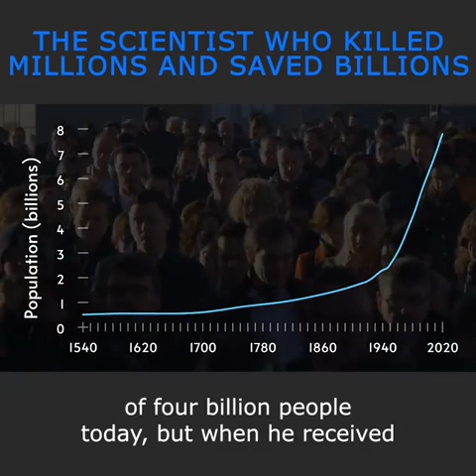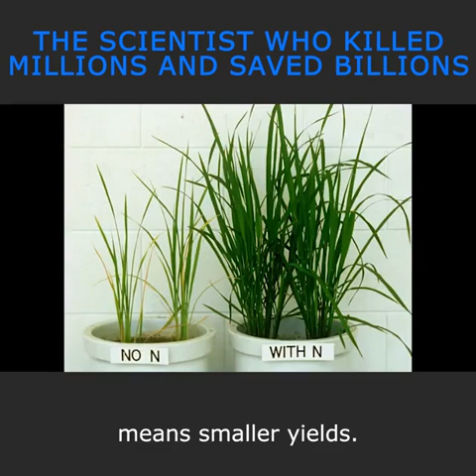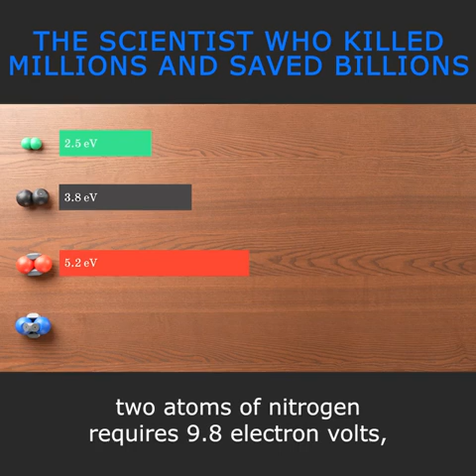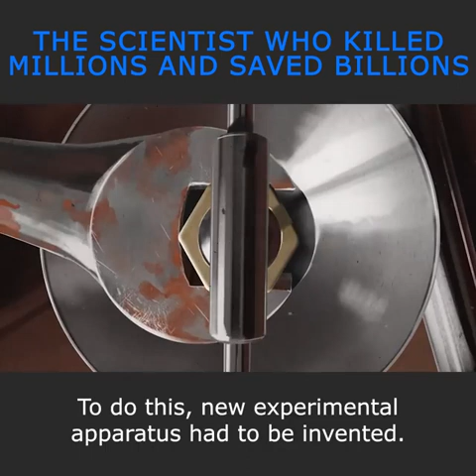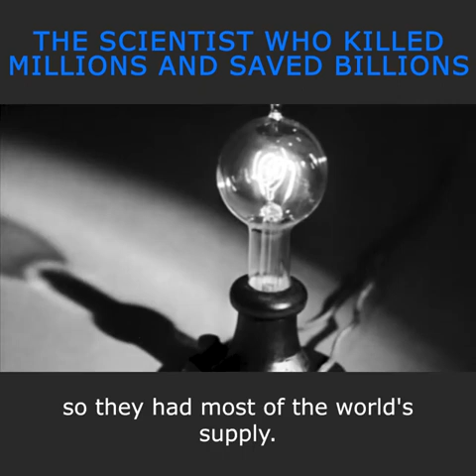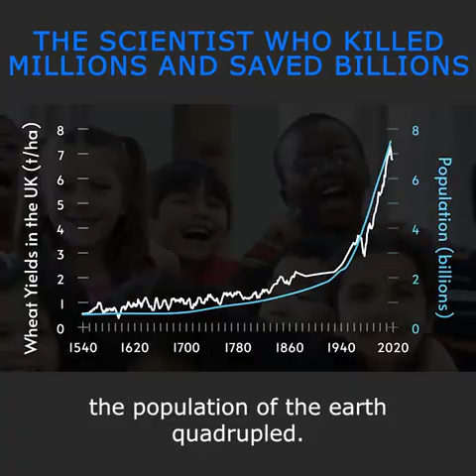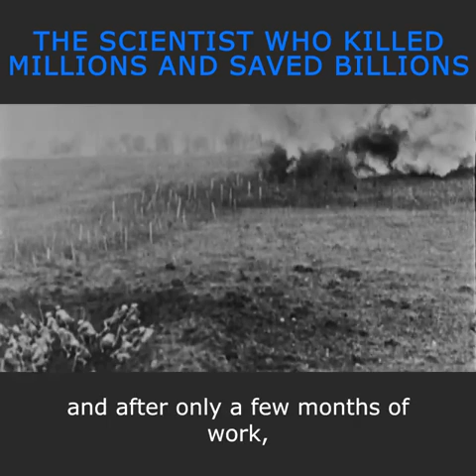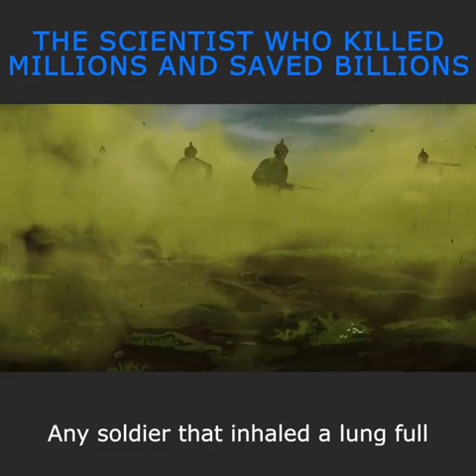Scientist who killed millions to save billions life